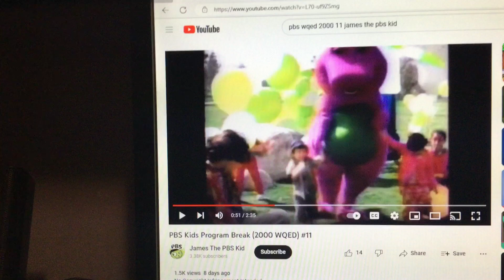Barney & Friends PBS